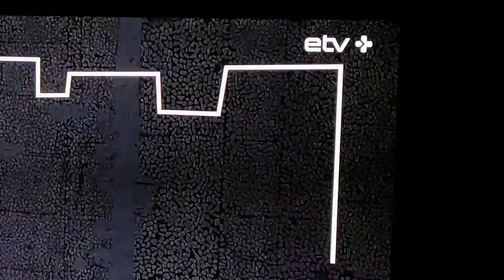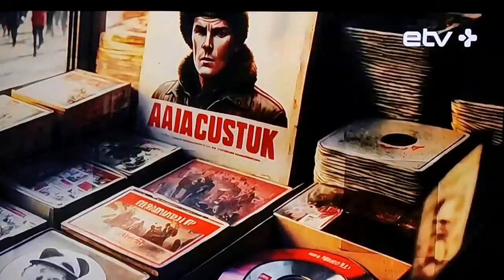Õismäe. Красивый район..в котором я живу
за качество извините..запись с тв ..